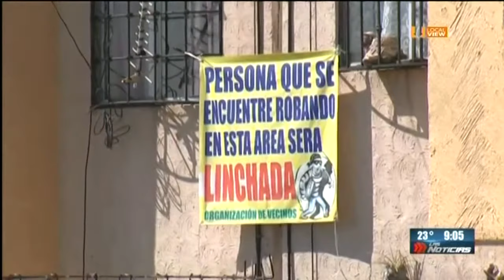Cifra récord de homicidios en el país